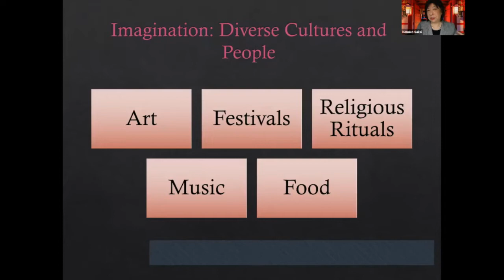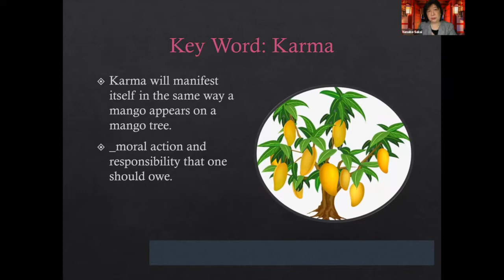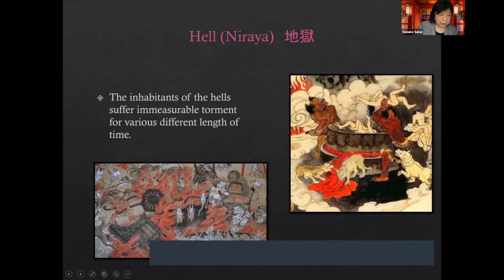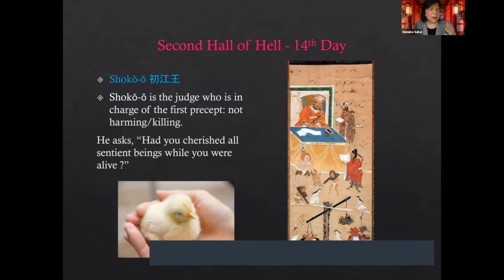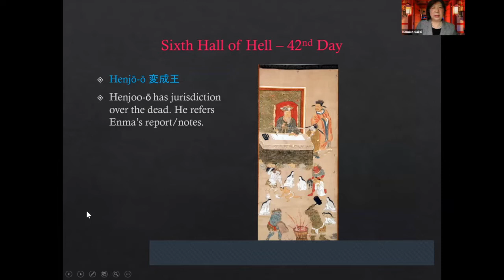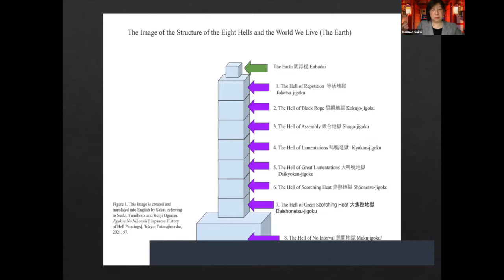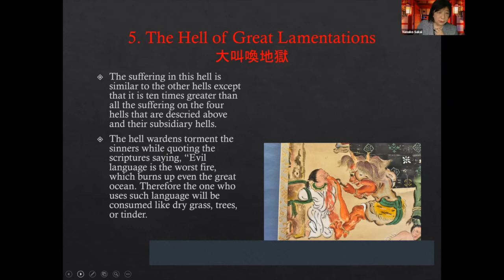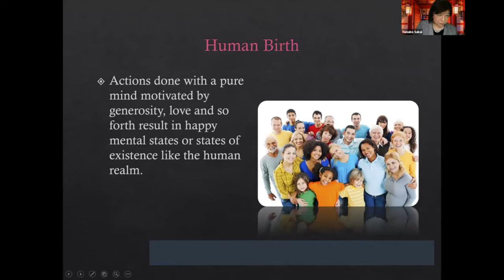REA2022 Teaching Hope Amidst Chaos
Three Research Interest Group presentations from REA2022. "Ancestors are the Storytellers: The Realm of the Hungry Ghost and Hell in Buddhism," by Nanako Sakai (Iona College); "A Pedagogy for the Future When Things Are Falling Apart Now," by Paul Houston Blankenship (Seattle University); and "Haunted by (Ontological) Ancestors: Prospects for Religious Education in Light of Necropolitics and Ontological Terror," by Cesar CJ Baldelomar (Boston College). Moderated by Joshua Lunde-Whitler.